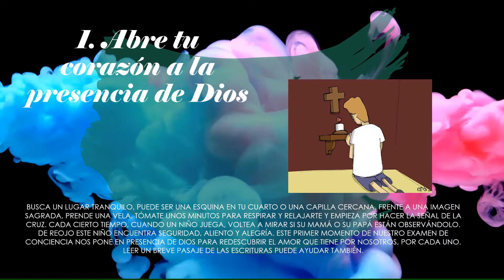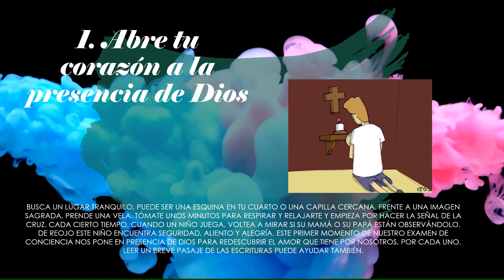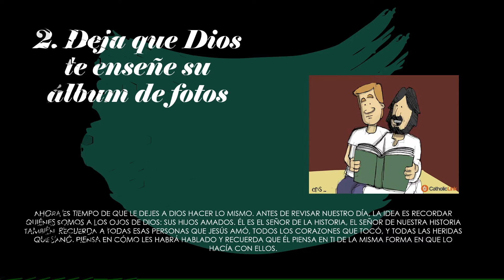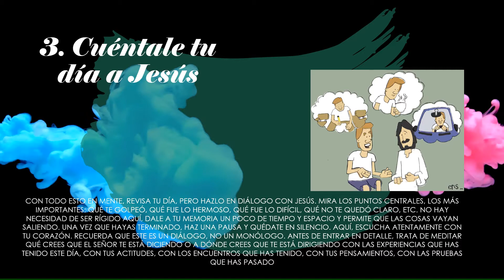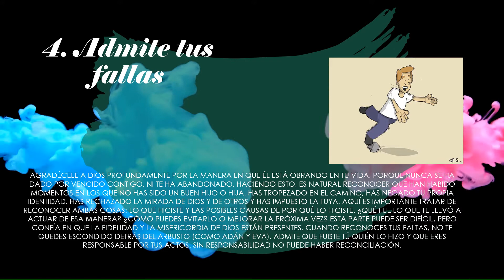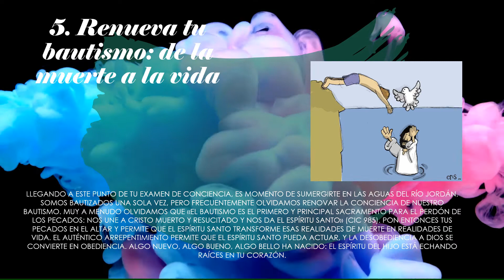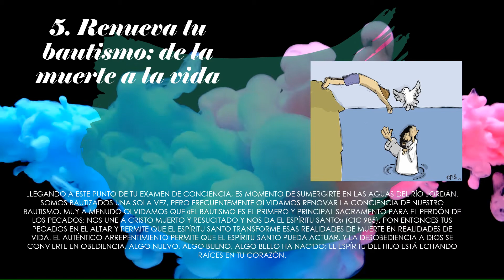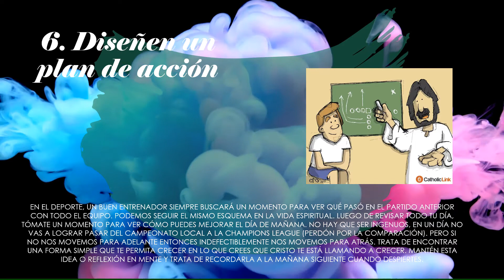Cómo hacer un examen de conciencia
Material ideal para jóvenes.